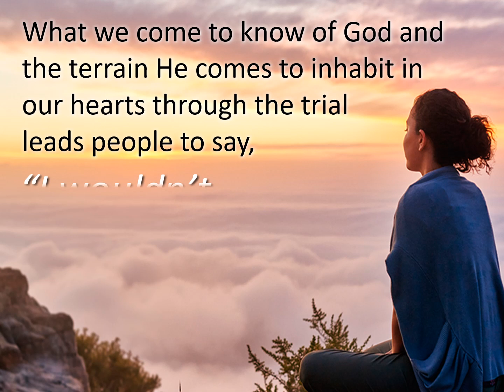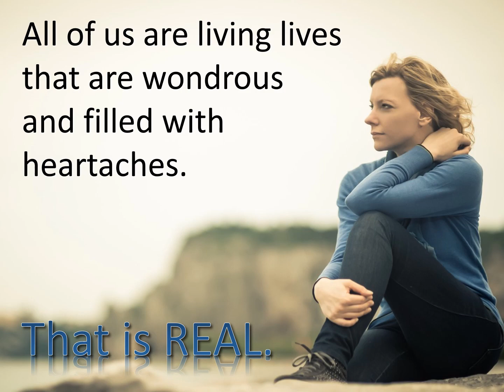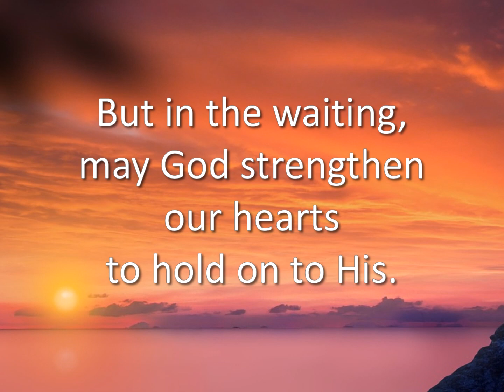Believing God - Tommy's Window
"Believing God" is a message that shows us we can trust and believe God in spite of circumstances. It gives us foresight into one of life's mysteries by sharing some hindsight.